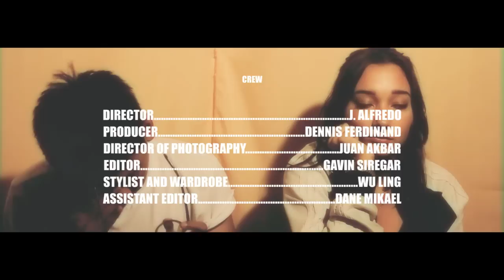Pijar - Akhir Pekan (Official Music Video)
Official music video for “Akhir Pekan” by PIJAR
as featured on 'Ekstase EP'

Director: J. Alfredo
Producers: Dennis Ferdinand
Director of Photography: Juan Akbar
Editor: Gavin Jamail S

LISTEN NOW!

Lyrics

BERJALAN
MELIHAT KEDEPAN
RASAKAN

ALUNAN
NADA-NADA RIANG
SEKARANG

JANGAN BERFIKIR TERLALU DALAM
SEJENAK LUPAKAN WAKTU
JANGAN BERFIKIR TERLALU KERAS
COBA UNTUK BERSENANG

JANGAN HIRAUKAN
DUDUK YANG TENANG
COBA DENGARKAN

MENATAP
 LURUS KEDEPAN
ABAIKAN KEJENUHAN
BERDUA KITA BERHADAPAN HINGGA MALAM

SEJENAK LUPAKAN WAKTU

@2017 Orca Music Club